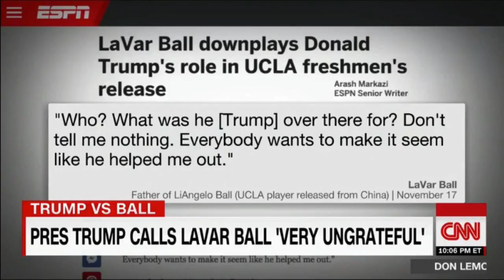LaVar Ball Full CNN Interview (HD)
LaVar Ball, the father of LiAngelo Ball, appeared on CNN Monday for a chaotic interview with Chris Cuomo following Donald Trump’s Twitter attack on Sunday afternoon.

The president expressed frustration over Ball’s lack of gratitude, after Ball downplayed the role Trump played in his son’s release. Speaking with Cuomo, Ball maintained that he did not need to thank the president, even as Cuomo lectured him for making things “more difficult” for himself.

“If you help, you shouldn’t have to say anything,” Ball told Cuomo. “Let him do his political affairs and let me handle my son, and let’s just stay in our lane”

The outspoken father also demanded Cuomo say “thank you” to him (which the CNN host vehemently refused to do), called the host a hater and concluded by wishing Trump a happy Thanksgiving.